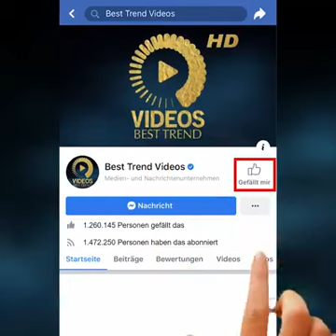Goodbye Syria - Die Rückkehrer „Goodbye Deutschland Parodie